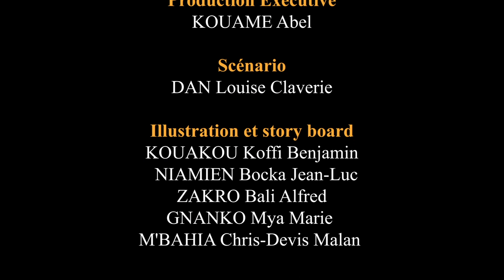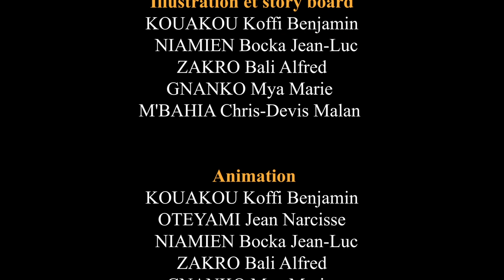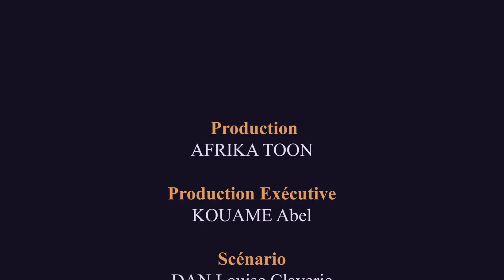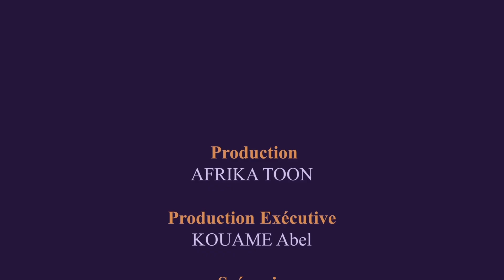5 Vidéos drôles noel juste pour rire La blague du jour 2136